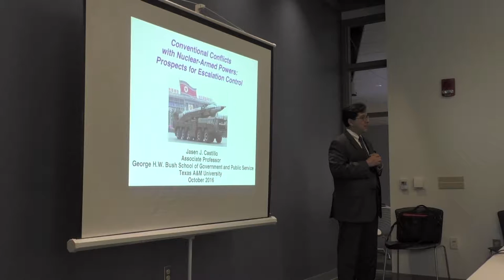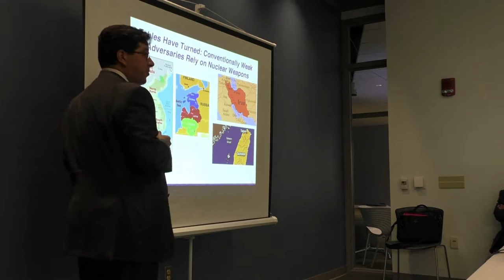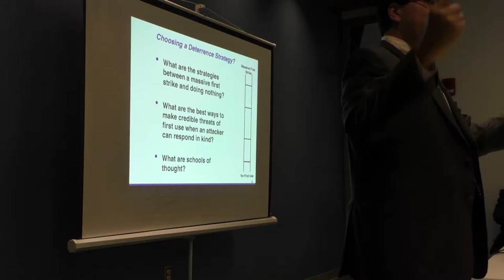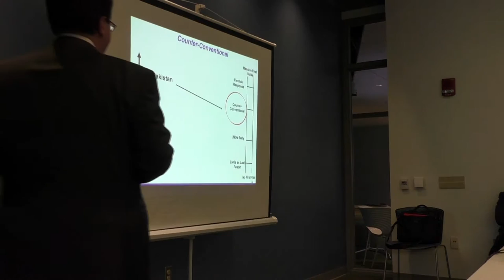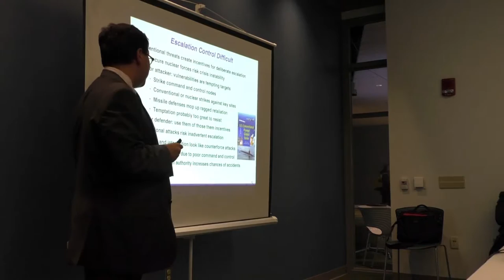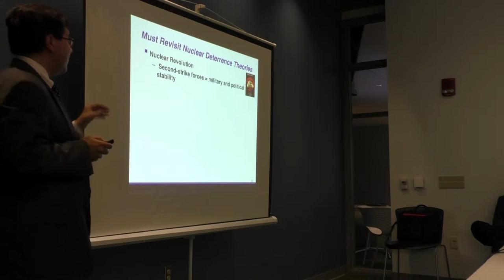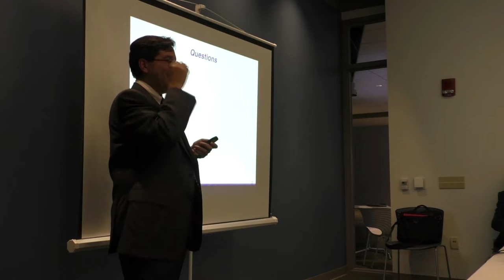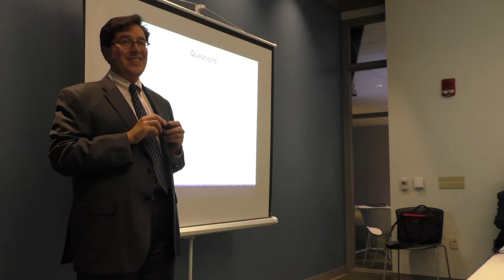Jasen Castillo Lecture: Fall 2016 Speaker Series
Professor Jasen Castillo is an Associate Professor at Texas A&M University in the Bush School of Government and Public Service. His previous research and analysis has focused on nuclear deterrence, military strategy, and terrorism. In CAGS's Fall 2016 Security Speakers Series, Castillo's lecture is entitled, "Conventional Conflicts with Nuclear-Armed Powers: Prospects for Escalation Control".